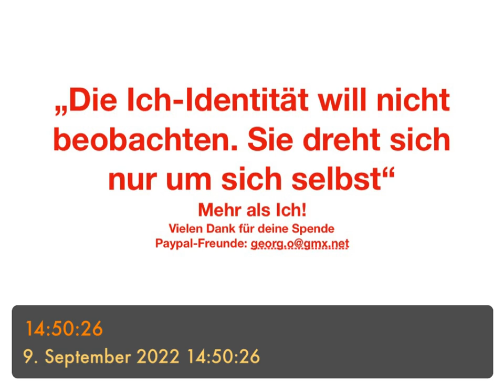„Die Ich-Identität will nicht beobachten. Sie dreht sich um sich selbst“ - mehr als Ich!